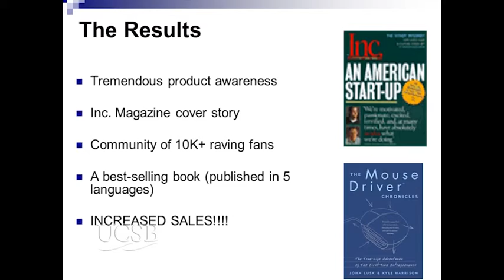From Newsletter To Best Selling Book - Here's How John Lusk Pulled It Off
John Lusk, Co-Author of the MouseDriver Chronicles and CEO Rivet & Sway discusses how he built his startups' newsletter into a best selling book